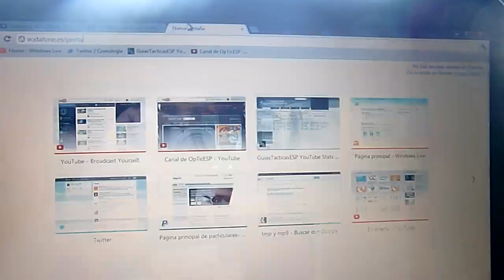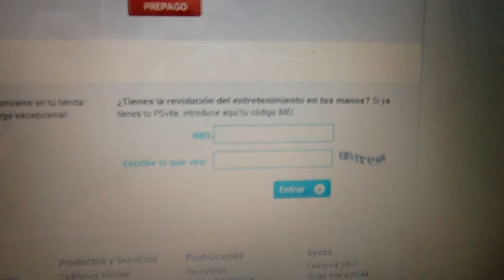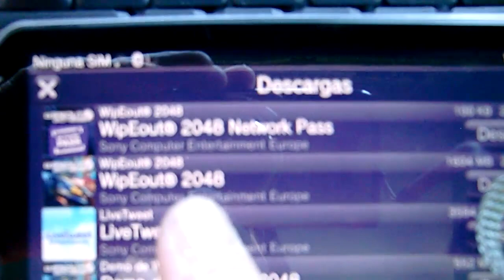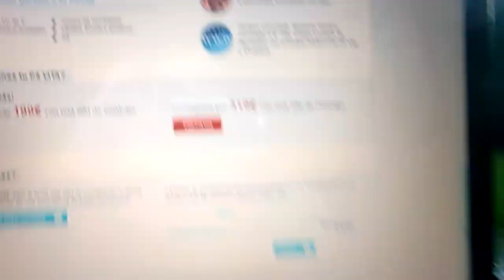Wipeout 2048 GRATIS! (Solo para PSVita 3G)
Truco fácil para los que tengan la PSVita 3G de conseguir el Wipeout 2048 Gratis. Solo es válido para las PSVita 3G de ESPAÑA, ya que son las que contienen un IMEI válido.

Espero que no déis dislike al video solo porque no tengáis la PSVita..  =(

Un saludo!!!